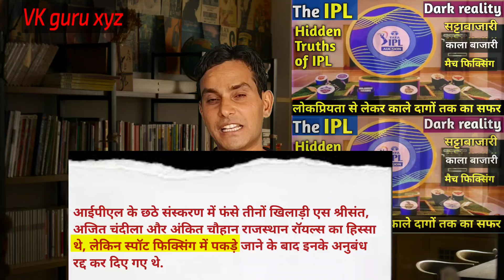Why IPL is so popular? indain premier league! cricket video! IPL videos! dhruv rathi videos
why IPL is so popular
What is Full form of IPL
indain premier league
cricket videos
IPL videos
indain primier league broadcasting rights
in this video telling about IPL franchise owner earn money and much more